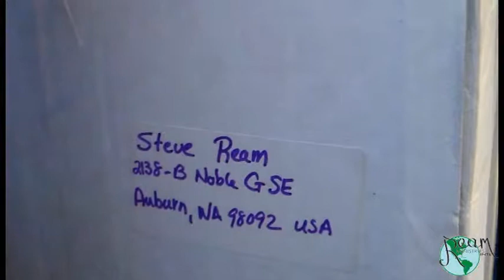Philippines November 21, 2013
See the damage done to Faith Tabernacle in Cebu City by an earthquake. Walk through the slums of Cebu.